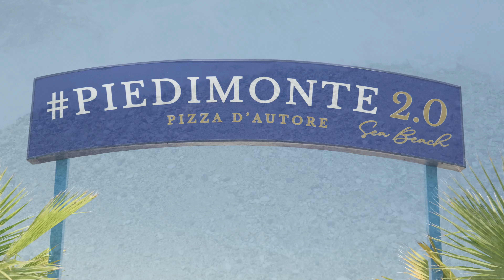Benvenuti a Piedimonte 2.0 - Il tuo lido esclusivo a Rodia!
Realizzazione di video e fotografie aziendali per strutture turistiche, lidi sul mare, hotel, villaggi turistici, resort, ville per eventi, b&b, strutture alberghiere di vario genere. Un video professionale aiuterà la tua struttura a farsi conoscere oltre confine. Contattaci e ti faremo un preventivo gratuito del video promo adatto alle tue esigenze.